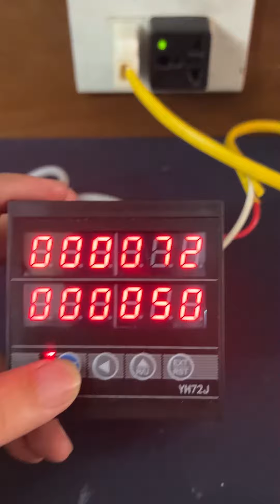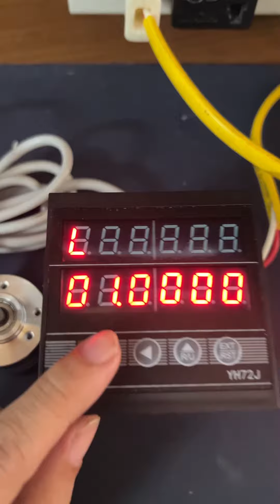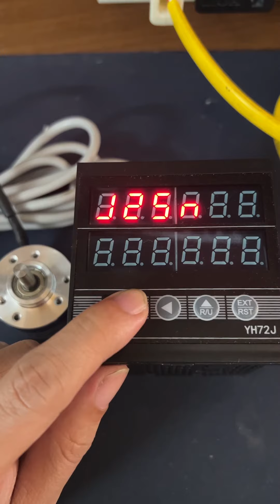Review bộ đếm encoder counter yh72